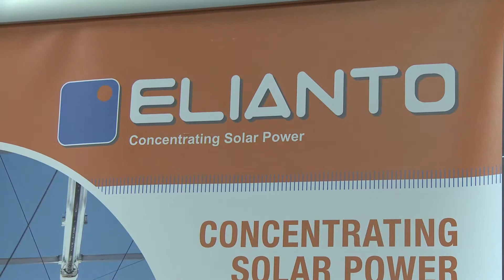SINNOVA 2014 - Intervista all'impresa Elianto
Intervista all'impresa Elianto registrata nel corso di SINNOVA 2014, il 2° Salone dell'Innovazione al servizio dell'impresa in Sardegna.

SINNOVA 2014 è stato organizzato da Sardegna Ricerche e dall'Assessorato della Programmazione, Bilancio, Credito e Assetto del Territorio della Regione Autonoma della Sardegna e si è tenuto il 27 e 28 giugno a Cagliari, presso il complesso polifunzionale "Santa Gilla".